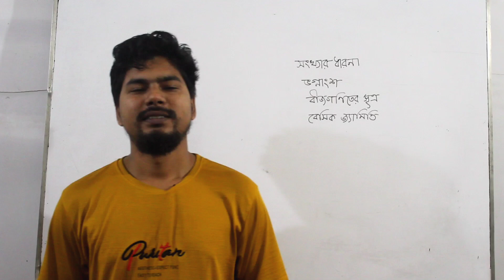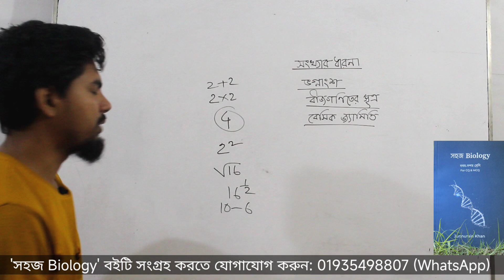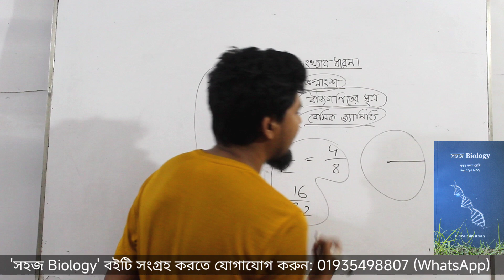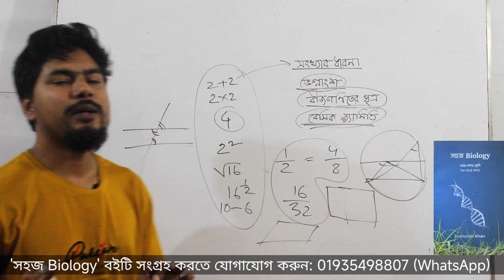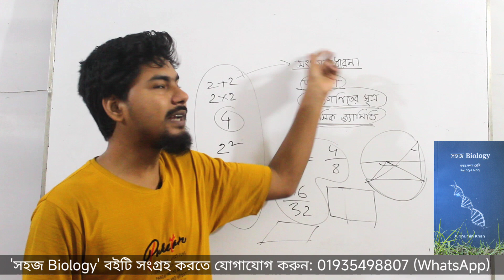আমরা কেন গণিতে দুর্বল? | গণিতে দুর্বলতা কাটানোর উপায় | How can we improve in Mathematics?